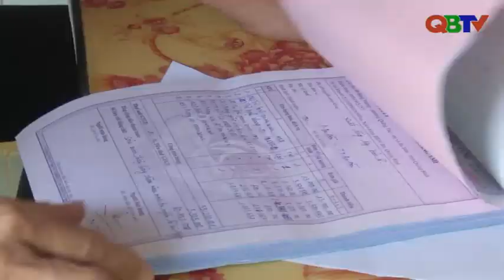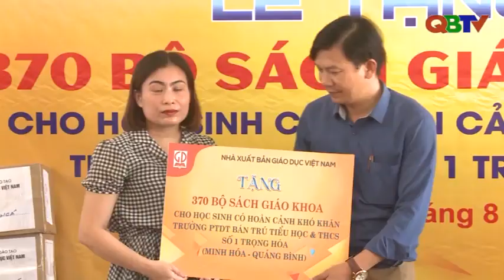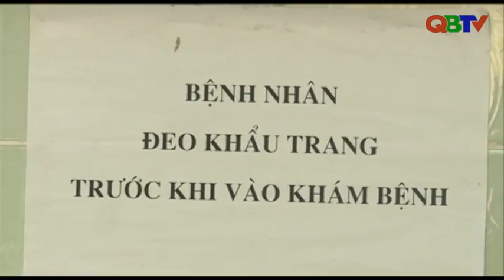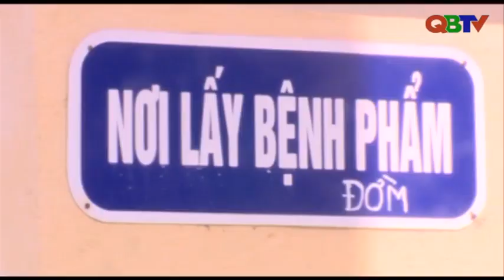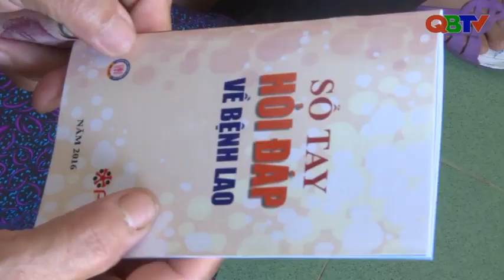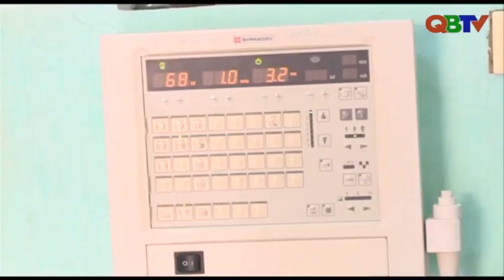Bản tin Thời sự Quảng Bình trưa 9/8/2019